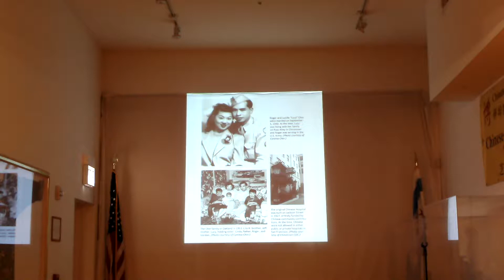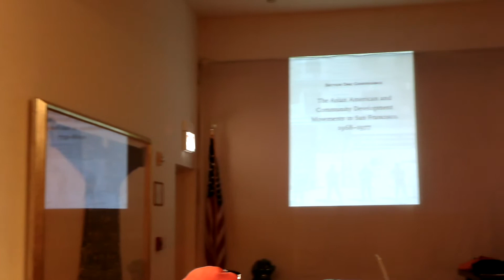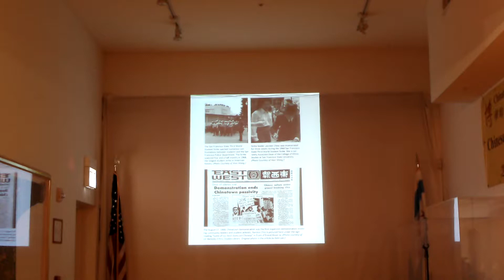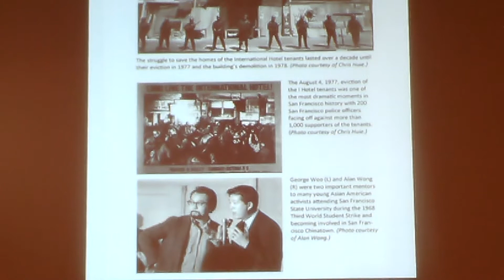“Building Community, Chinatown Style” by Gordon Chin_2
“Building Community, Chinatown Style”  tells the story of generations of young activist leaders who have transformed San Francisco Chinatown for the better, while also building developing themselves into important city-wide leaders. These budding activists set out to improve Chinatown in many ways to address many longstanding neighborhood and community issues. Along the way, they created major change and also changed public policy on housing, transportation, public space and culture.
Gordon Chin, nationally recognized community leader and activist, tells the compelling story of the rise of civic and community power in San Francisco’s Chinatown from the 1960s through the election of a Chinese American mayor in 2011. This grass roots community leadership has made San Francisco a model for community development across the country. Building Community, Chinatown Style offers an insider’s account of the community development activists and organizations that significantly shaped life in San Francisco and created long-lasting meaningful and positive social change.